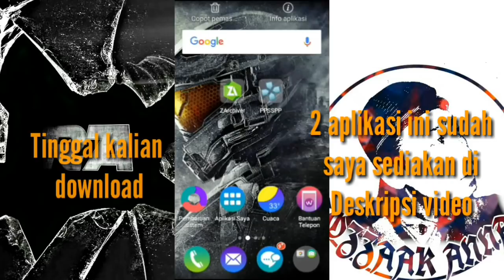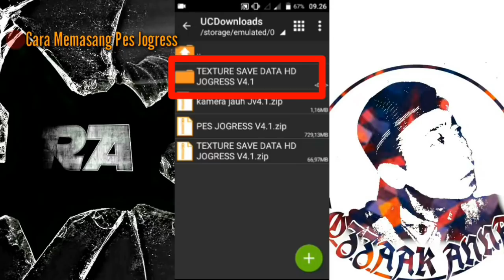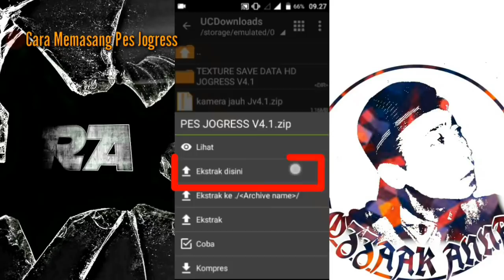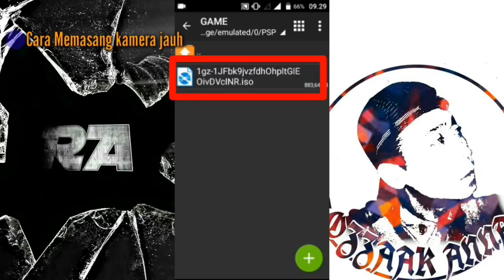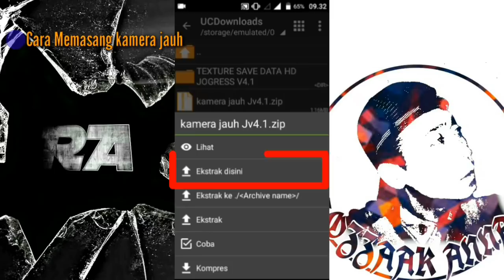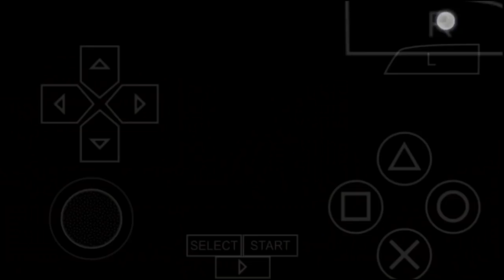PES Jogress v4.1 Texture Savedata, mod kamera jauh, Liga Gojek...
Okee Ma Brooo, kembali lagi di Channel Rozak Anafi, Kali ini saya akan membagikan game PES jogress V4.1 terbaru update Transfer 18/19, mod kamera jauh, Texture Savedata terbaru, jika kalian belum tau cara memasangnya tonton videonya sampai habis,.